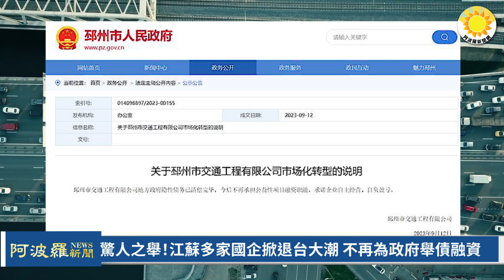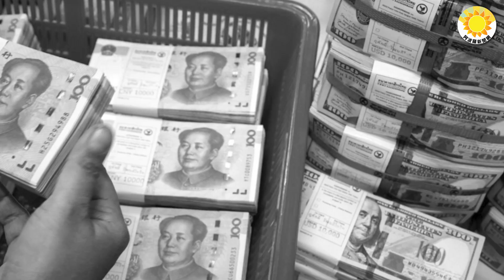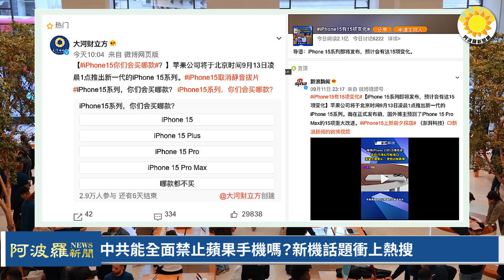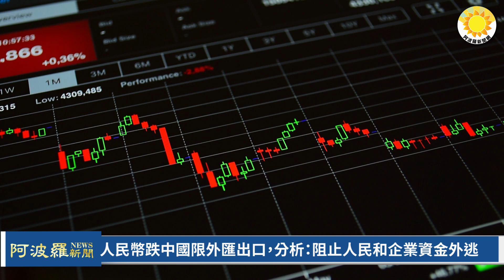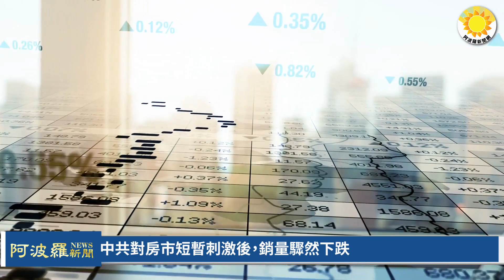🔥【財經】驚人！江蘇200多家國企掀退台大潮 不再為政府舉債融資；中共禁蘋果手機內情 能全面禁止嗎？ 「中國銀行這業務告別飛速發展」；中共對房市短暫刺激後銷量驟然下跌；人民幣跌中共限外匯出口【阿波羅】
(時間戳 例子: 分:秒  小標題)
00:00 摘要
01:02 驚人之舉！江蘇多家國企掀退台大潮 不再為政府舉債融資【阿波羅網報導】
04:46 “毋庸置疑的事實 中國銀行這項業務告別飛速發展”
06:33 美國發現鋰礦，估全球最大，或減少依賴中國
08:37 中共能全面禁止蘋果手機嗎？新機話題沖上熱搜
10:40 人民幣跌中國限外匯出口，分析：阻止人民和企業資金外逃
12:00 中共對房市短暫刺激後 銷量驟然下跌